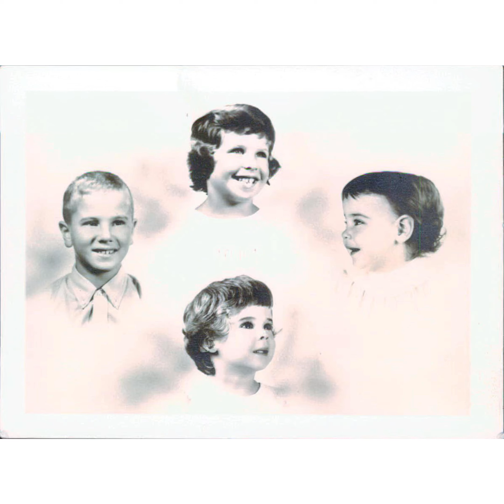Raffee Yeirtzeit 42 years.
After 42 years we still remember their actions, deeds, and words. I am so blessed to have had them in my life.